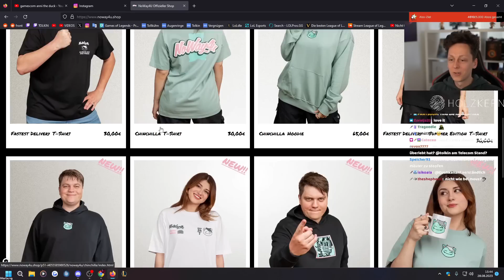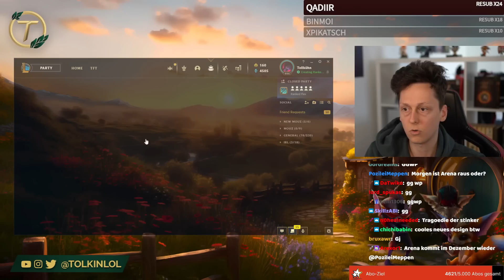Ich bin wieder zu Hause!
Social Media!